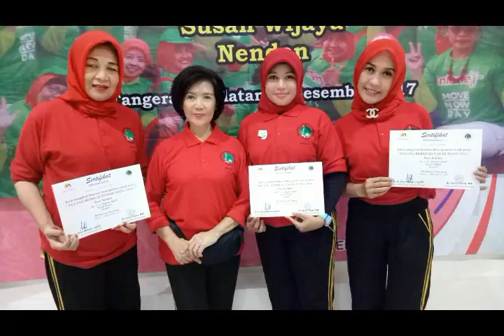Sanggar senam NEED Balaraja || Jawara senam Balaraja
Photo Session @ Jungle Walk Talaga Bestari